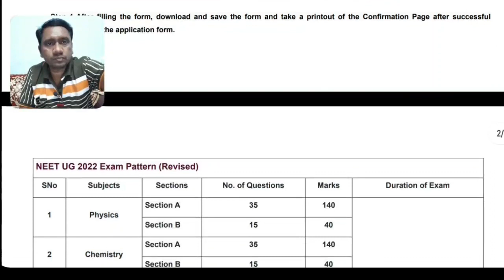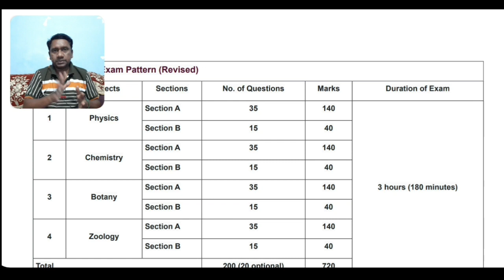Neet 2022 | Step to apply for neet | Exam revised pattern | Step to step explain | Tamil store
1. Objective NCERT at your Fingertips for NEET-AIIMS - Chemistry
2.  Objective NCERT at your FINGERTIPS for NEET-AIIMS - Biology
3.  Objective NCERT at your FINGERTIPS for NEET-AIIMS - Physics
4.  NCERT at your fingertips physics chemistry and biology combo for NEET/ AIIMS 2019-20
5. 12 Years' Solved Papers CBSE AIPMT & NEET 2020

Telegram link you can Join
TamilStore